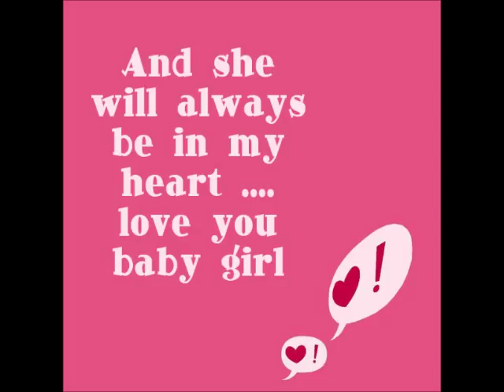J4J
The song is dedicated to my sister my best friend a mother a sister oh god mother my angel Jillian Berrios